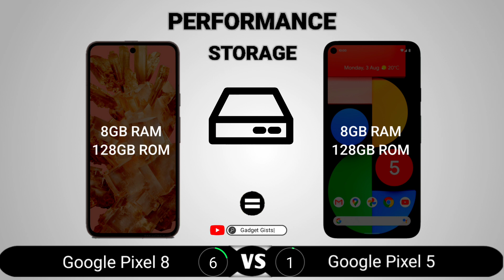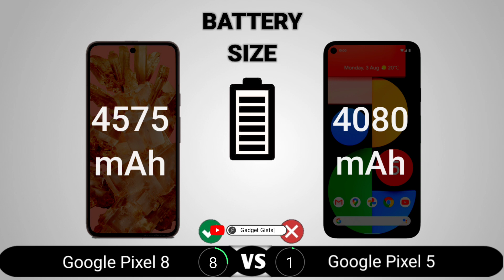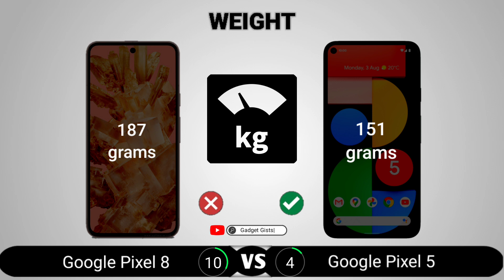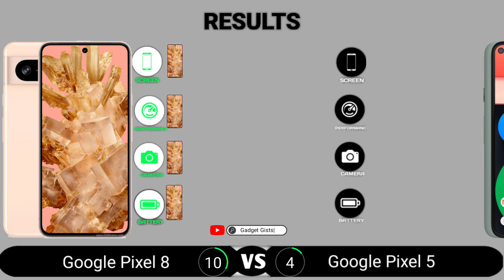Google Pixel 8 vs Google Pixel 5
Google Pixel 8 vs Google Pixel 5 || Full Comparison - Which one is Best?